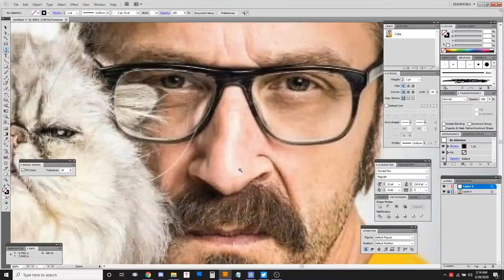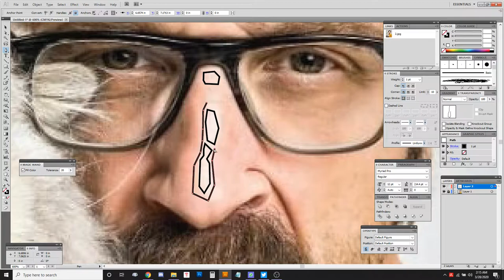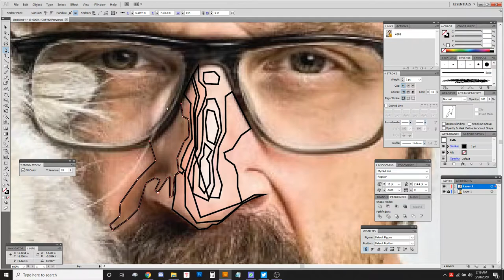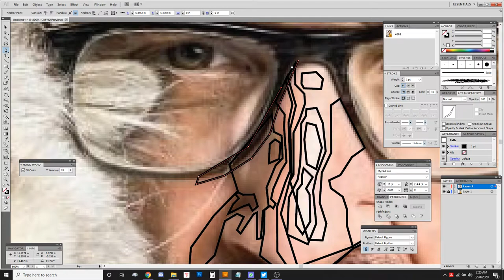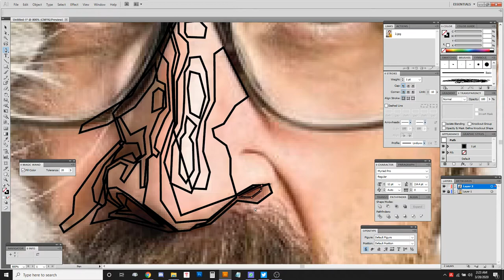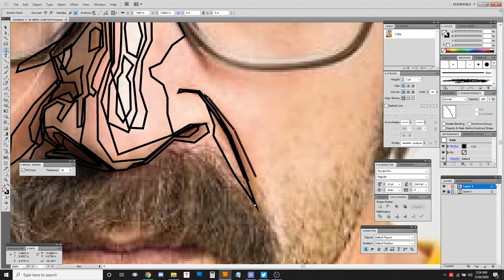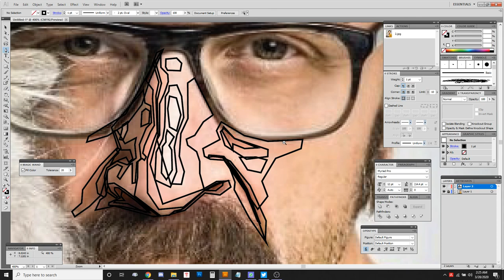Dot-by-Dot - Marc Maron 1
This is how I use my trusty mouse to draw. tedious n time consuming!
It's vector fun